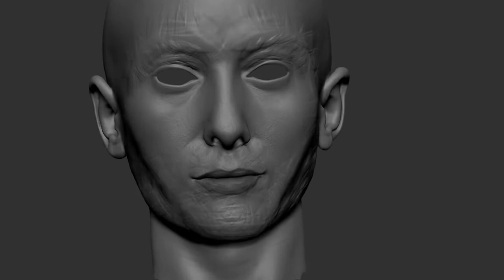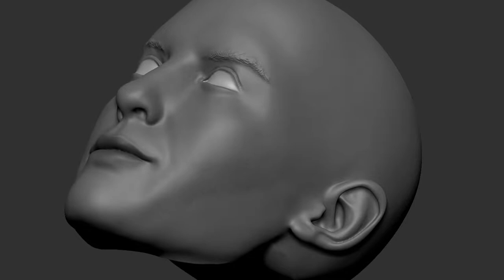Sculpting Realistic Female Head Sculpt 1/6 Scale - Commision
Custom by me,